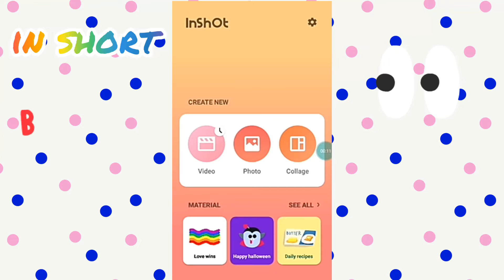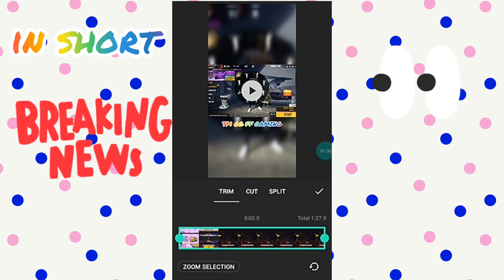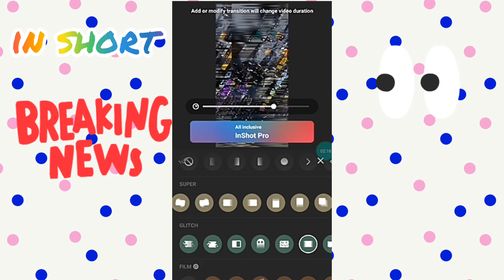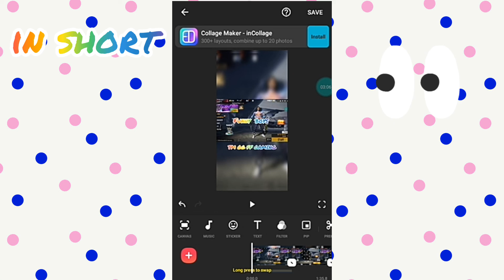how to make videos Editing in inshot